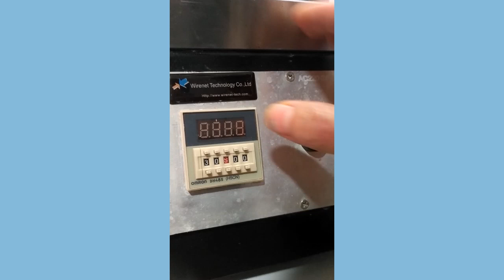how to change polishing timer S to M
polishig machine